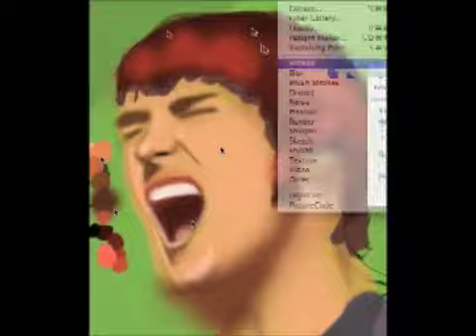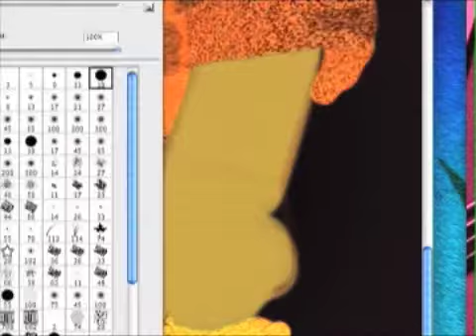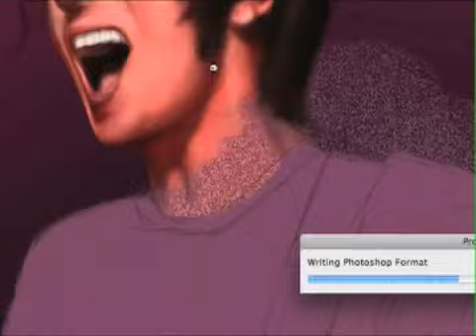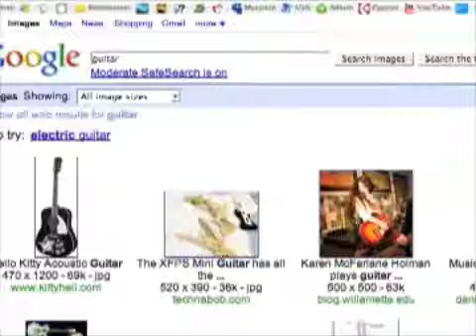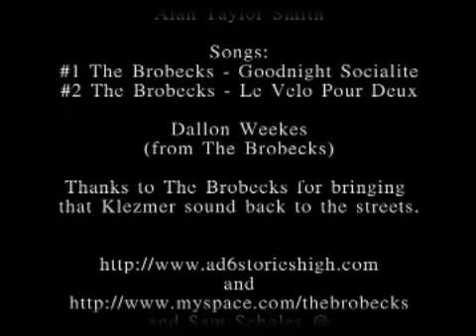Brobecks Speedpaint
*note* this line is a test

I did this in Photoshop CS3 on Macbook Pro running mac os x 10.5 and a Wacom Graphire4 4x6 tablet and a 22" acer secondary montior